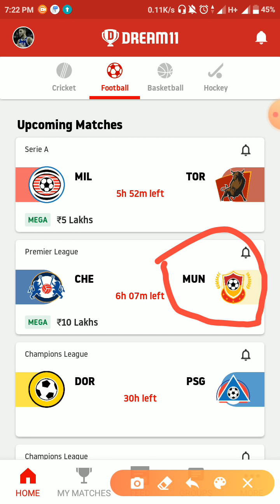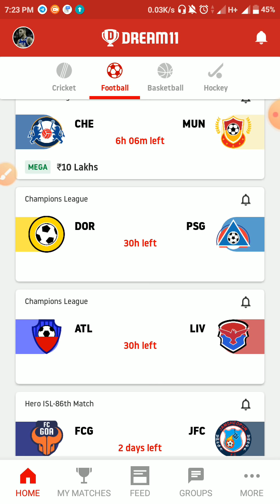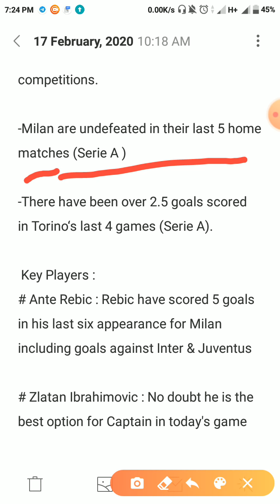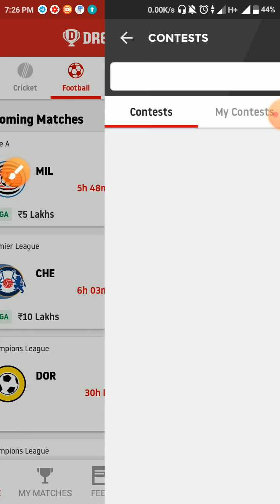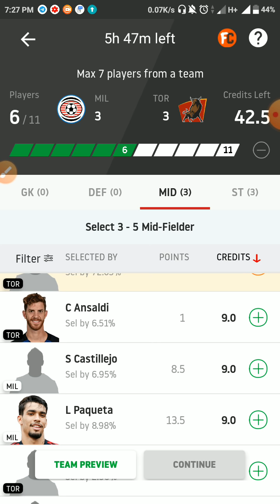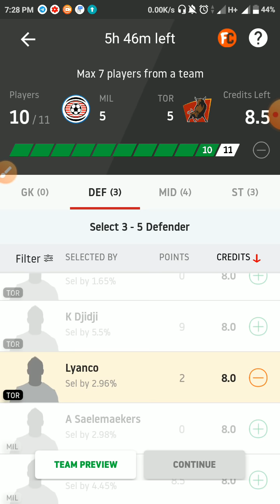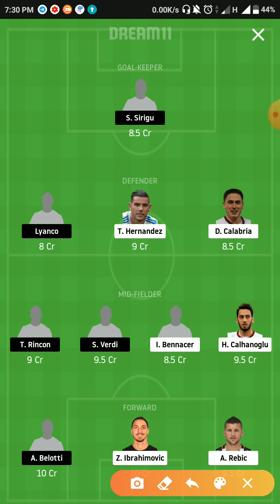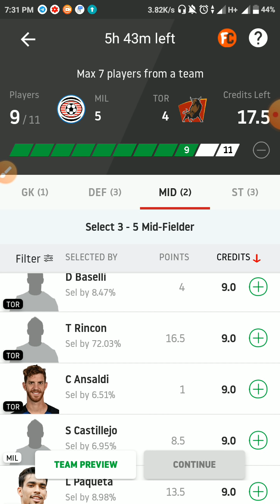Mil Vs Tor Dream11 Team | Tor Vs Mil Dream11 Gl Team | Mil Vs Tor Football Analysis + Prediction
Also join our TELEGRAM channel for further updates -

SEARCH TEAMS4WIN ON TELEGRAM TO JOIN OUR TELEGRAM CHANNEL

In this video, We're going to preview Dream11 FOOTBALL Match - MILAN VS TORINO

Each and every details about players, Injury Updates, Squad related news, Historical analysis and Head to Head records are covered.

- If you find it helpful, Please hit that 👍 Button and appreciate us 🙏